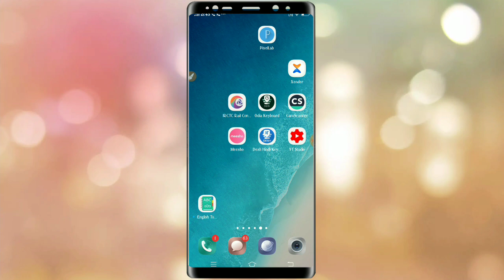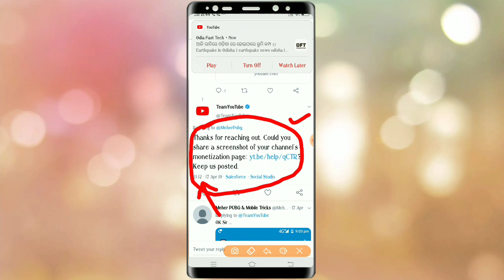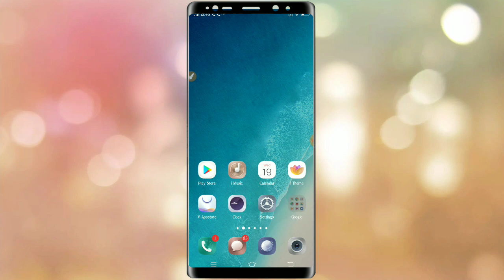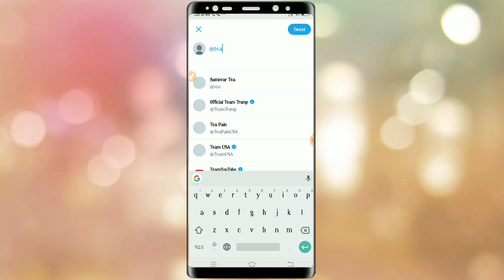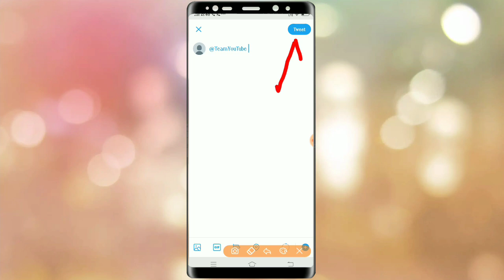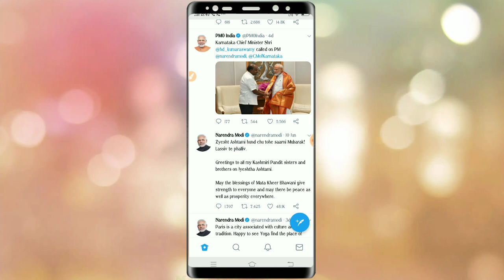How to enable YouTube monetization still in review 2019 l YouTube channel still under review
About this Video:- Hello doston aaj Kaya video aapke liye bahut hai jaruri ho sakta hai. Aaj ke is video mein hum baat Karne wale Hain YouTube ki monetization under review Mai bahut din tak Chopra rahata hai aur hum use jaldi se jaldi kaise monetization process ko speedup karenge aur aaj ka video ISI topic ke upar hai jo apko help karega YouTube monetization jaldi jaldi approved kaise karwate hain is video ke neeche aapko details mein pata chal sakta hai tu video ko last Tak jarur se jarur dekho.

Solved queries-
1)
2)
3)
4)
5)

* Cheap & Best Budget microphone
* Cheap & Super Budge microphone

About this Channel:- Dosto Is channel par roj ek Technical or ek PUBG game ka video upload karne ki kousi karta hun. Aapko sahi samay par sahi information pahunchane ka thodi kousi karta hun, Agar apko mere video achhe lagte hain to please is channel par jude rahiye. Thank U dosto (God)